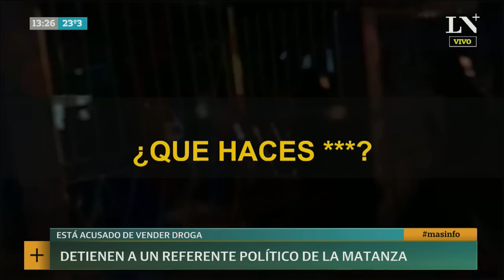Detienen a un referente político de la matanza acusado de vender droga | +INFO por LN+